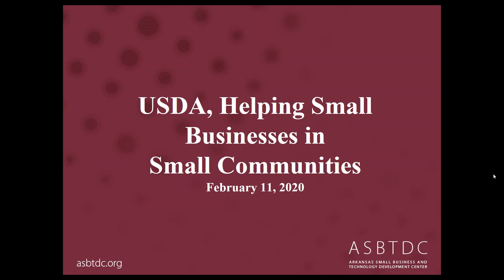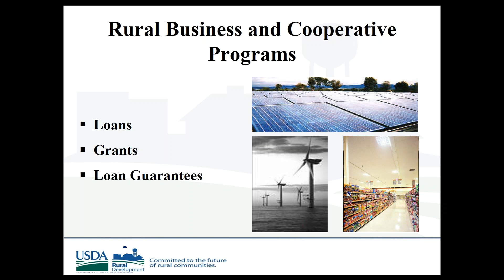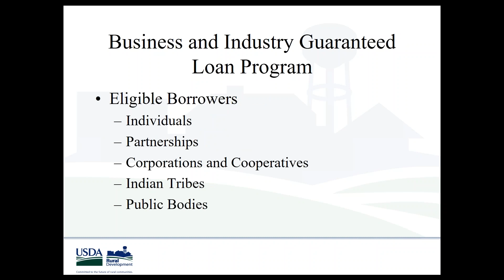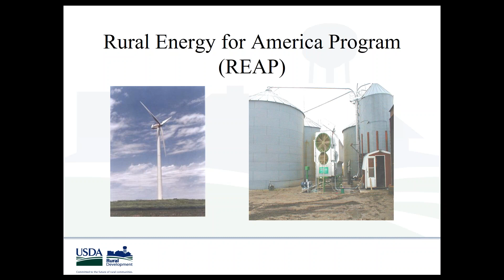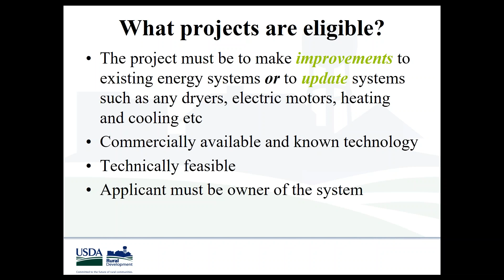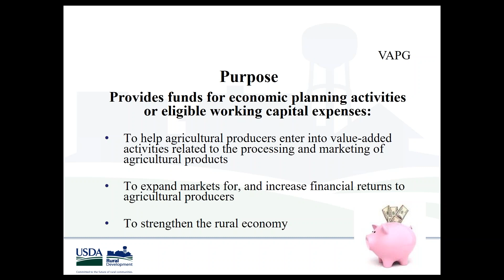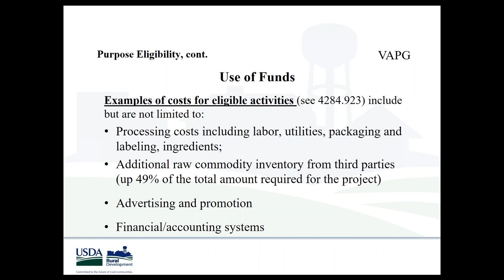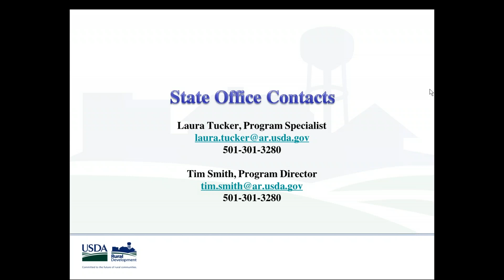USDA, Helping Small Businesses in Small Communities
The U.S. Department of Agriculture provides tools and resources that ensure rural businesses and communities have the help they need to prosper, today and in the future. Join us as speakers from USDA Rural Development discuss ways they assist small businesses through their rural business programs.

Topics include the USDA Business and Industry Guaranteed Loan Program, the Rural Energy for America Program, and the Value Added Producer Grant Program.

Panelists are Steve Mosher, USDA Community Solutions Specialist, and Tim Smith, USDA Rural Business Programs Director..

The Arkansas Small Business and Technology Development Center is funded in part through a cooperative agreement with the U.S. Small Business Administration. All opinions, conclusions or recommendations expressed are those of the author(s) and do not necessarily reflect the views of the SBA. All ASBTDC programs are extended to the public on a non-discriminatory basis.